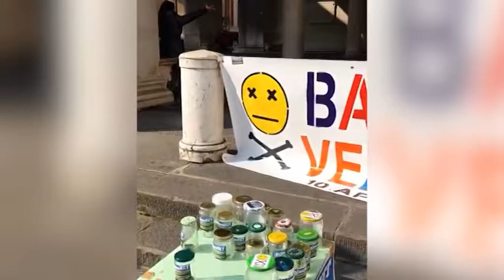Brescia: sos aria, flash mob di basta veleni